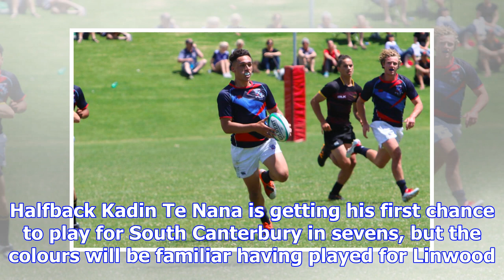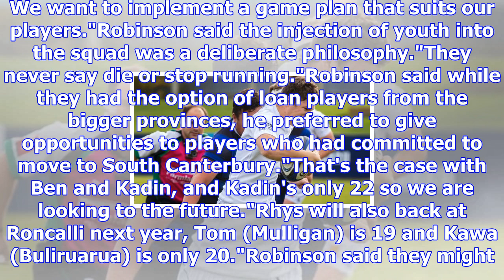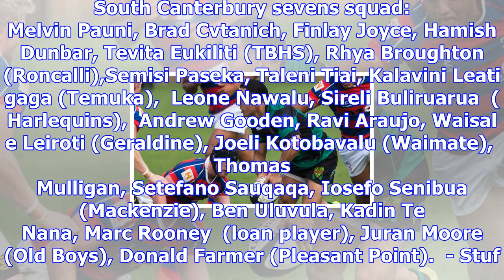South canterbury sevens surprises with six schoolboys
STU PIDDINGTON Last updated 11:54, November 13 2017 TBHS First XV second five Brad Cvitanich is one ...